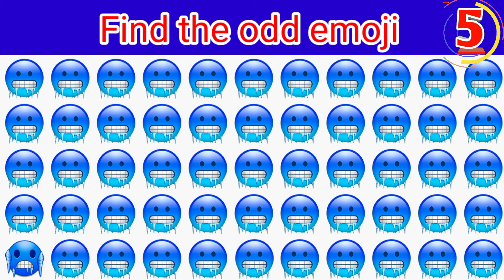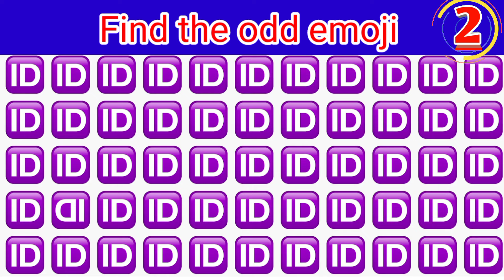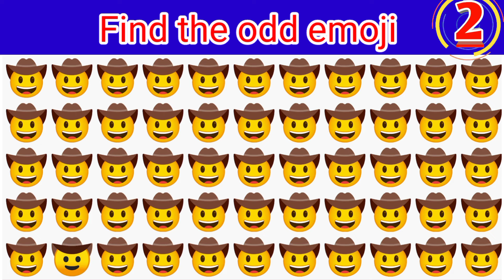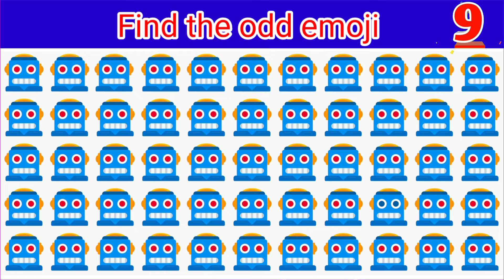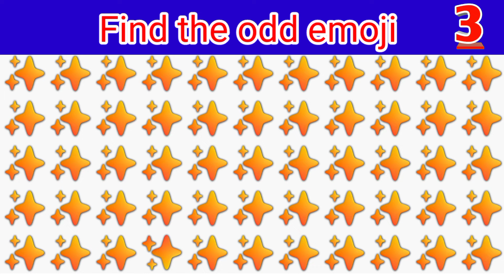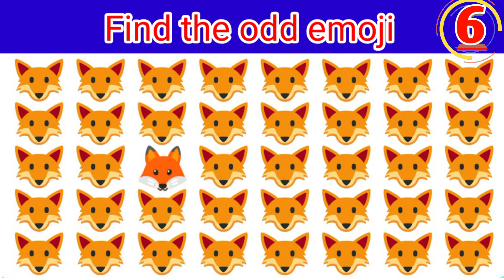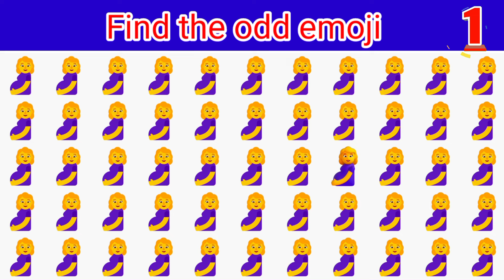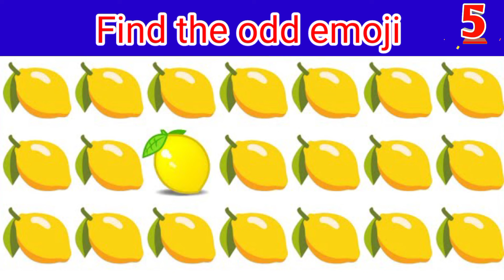FIND THE ODD EMOJI OUT in this Odd Emoji Quiz 046 || Odd One Out Puzzle|| Find The Odd Emoji Quizzes